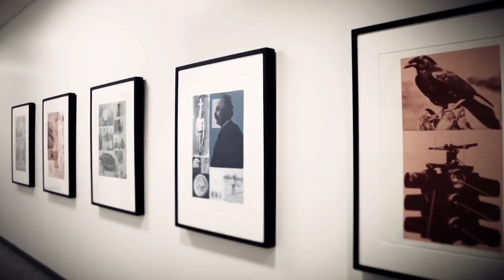Bow Valley College - New South Campus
Bow Valley College is proud to unveil the new South Campus. Home to a unique post-secondary collaboration, the BVC South Campus is an educational hub in the heart of downtown Calgary. Here, Athabasca University, Olds College, and the University of Lethbridge have their Calgary operations, offering a gateway to education with laddering opportunities for even more students.

"We're building Alberta for the future by investing in infrastructure like Bow Valley's South Campus project," said Premier Alison Redford. "It's going to give thousands of students a leg up as they learn new skills that will allow them to reach their full potential in Alberta's workforce."

First breaking ground in June 24, 2009, the South Campus features 23,000 sq. m. and seven stories, with a private +30 Skywalk connecting the North and South Campuses together across 6th Avenue. Plus, with a LEED silver certification, the building addresses the needs and expectations of today's multigenerational BVC student, providing an additional 50 classrooms to study, a fourth-floor patio and roof-top gardens, student services, and a convenient location right on the CTrain line.